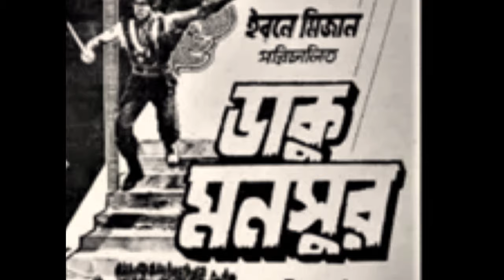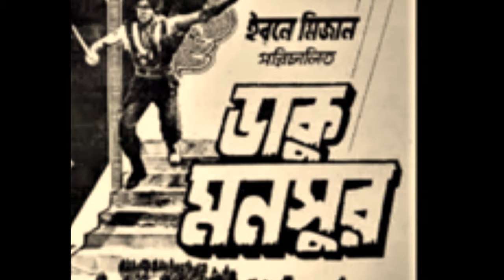আমি যে রূপসী কারে ভালোবাসি/Ami je ruposhi kare valobashi- ছায়াছবি- ডাকু মনসুর .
আমি যে রূপসী কারে ভালোবাসি- Original sound.
শিল্পীঃ সাবিনা ইয়াসমিন
ছায়াছবি
শ্রেষ্ঠাংশে- ওয়াসিম, শাবানা, সুচরিতা.
গীতিকার- দেওয়ান নজরুল
সুরকার- মনসুর আহমেদ
মুক্তি কাল- ১৯৭৪
পরিচালক- ইবনে মিজান.

Song- Ami je ruposhi kare valobashi - Full song.
Singer- Sabina Yasmin.
Acting- Wasim, Shabana  &  Suchorita.
Movie- Daku Monsur.
Director- Ibne Mizan.

VDO EDITED BY BUSHRA.